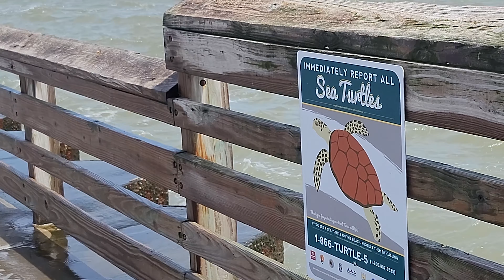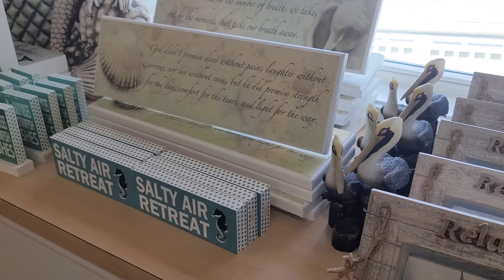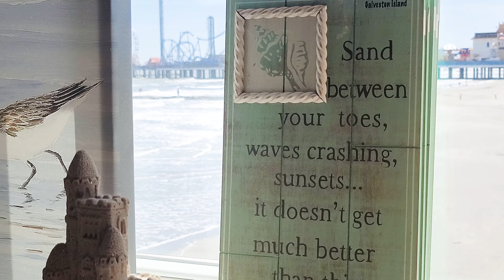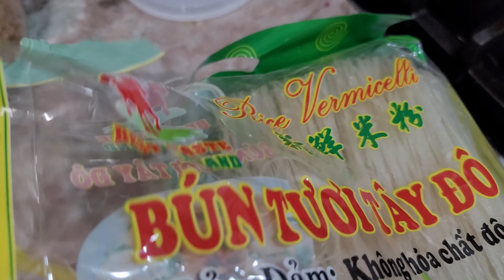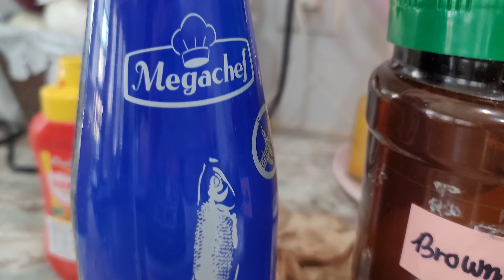#30 GALVESTON Island, TX - Untold stories about sun-kissed beaches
🏝 With its magnificent beaches and captivating historic charm, there aren’t many places like Galveston. Perched on an island just 50 miles southeast of Houston, Galveston is a popular destination for beach goers, nature lovers, foodies, families, and history enthusiasts. There are so many things to see and do here that, even if you visit several times, you’ll probably always find something new to surprise you.

🏘 Galveston Island is home to some of the best attractions Texas has to offer, including Seawolf Park, Seawall Urban Park, Galveston Island Historic Pleasure Pier amusement park, Mudoch's gift shop.

⛲ Seawolf Park is located on Galveston’s Pelican Island with a long fishing peer and a large playground. Galveston is known for being a city with a gift for historical preservation, Seawolf Park is a must-stop site for those looking to take in outdoor beauty and immerse yourself in the National Heritage exploring these historic WWII vessels.

🏖 The center of Galveston’s beach activity takes place along the island’s famous Seawall Boulevard. This free park offers over 10 miles of beach along with sidewalks and access to restaurants, resorts and other attractions. If you can never get enough fun in the sun, you can always squeeze in an extra beach day during your stay in Galveston!

🎢Galveston Island Historic Pleasure Pier amusement park eatures family-oriented attractions including rides, midway games, a wide selection of food venues and retail shops.

👕Mudoch's bathhouse is the cutest gift shop in Galveston, with the most variety of exotic gifts and souvenirs possible. The shop is a great location with a viewing deck overlooking the ocean, or simply just a nice little place to stop by for a visit.

😎Galveston là cái tên được nhắc đến nhiều nhất với những bãi biển tuyệt đẹp và vẻ đẹp lịch sử quyến rũ. Nằm trên một hòn đảo chỉ 50 dặm về phía đông nam của Houston, Galveston là một điểm đến phổ biến cho ai yêu thích biển cả, yêu thiên nhiên, ẩm thực, gia đình và nđam mê lịch sử. Có rất nhiều thứ ở đây, đến nỗi, ngay cả khi bạn ghé thăm vài lần, bạn có thể sẽ luôn tìm thấy điều gì đó mới mẻ khiến bạn ngạc nhiên.

🥰Đảo Galveston là nơi có một số điểm tham quan tốt nhất mà tiểu bang Texas đem lại cho du khách bao gồm Công viên Seawolf, Công viên Đô thị Seawall, Công viên giải trí Cầu tàu Lịch sử Đảo Galveston, cửa hàng quà tặng của Murdoch.

🤩Công viên Seawolf nằm trên Đảo Pelican của Galveston với bãi câu cá dài và sân chơi lớn. Galveston được biết đến là một thành phố chuyên về bảo tồn lịch sử, Công viên Seawolf là địa điểm không thể bỏ qua cho những ai muốn tận hưởng vẻ đẹp ngoài trời và đắm mình Di sản Quốc gia, khám phá những con tàu lịch sử trong Thế chiến đệ nhị.

🤗Trung tâm của hoạt động bãi biển của Galveston diễn ra dọc theo Đại lộ Seawall nổi tiếng của hòn đảo. Đây công viên miễn phí dọc theo hơn 10 dặm bãi biển  với vỉa hè và  vào các nhà hàng, khu du lịch và điểm tham quan khác. Nếu bạn không bao giờ có thể tận hưởng đủ niềm vui dưới ánh nắng mặt trời, bạn luôn có thể vắt vẻo thêm một ngày trên bãi biển trong suốt thời gian ở Galveston!

 😚Công viên giải trí Cầu tàu Lịch sử Đảo Galveston có các điểm tham quan dành cho gia đình như các trò chơi cảm giác mạnh nhiều lựa chọn địa điểm ăn uống và cửa hàng bán đồ lưu niệm.

😍Shop quà lưu niệm Mudoch là cửa hàng quà tặng dễ thương nhất ở Galveston, với nhiều loại quà tặng và đồ lưu niệm đa dạng và độc lạ. Shop là một vị trí tuyệt vời với đài quan sát nhìn ra đại dương, hoặc đơn giản chỉ là một nơi nhỏ xinh để ghé thăm. Thế thôi!